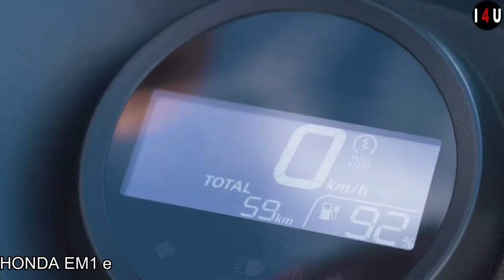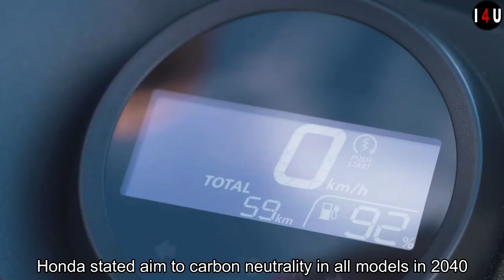New 2023 Honda First Electric Moped Full Feature View | electric moped specs & 360 view I 4 U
Welcome to I 4 U!